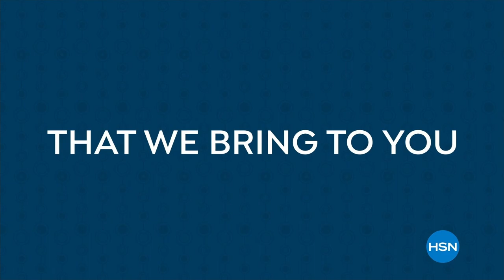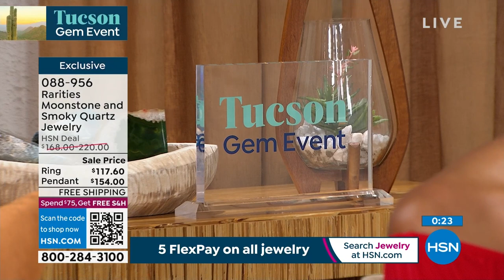HSN | Rarities Fine Jewelry with Carol Brodie - Live From Tucson 02.03.2023 - 03 PM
Travel with designer Carol Brodie to the Tucsom Gem Show and shop her lastest jewelry designs, LIVE!